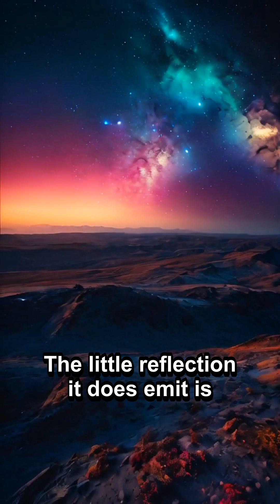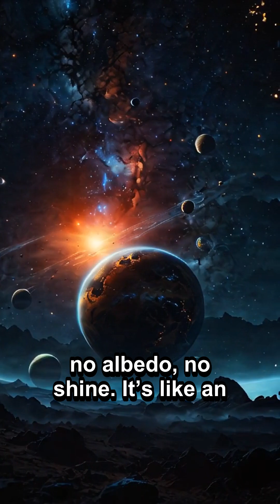The Darkest Planet Ever Discovered Absorbs 99% of Light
TrES-2b reflects less than 1% of light — making it the darkest planet ever discovered. It absorbs nearly all radiation, and we still don’t know why.